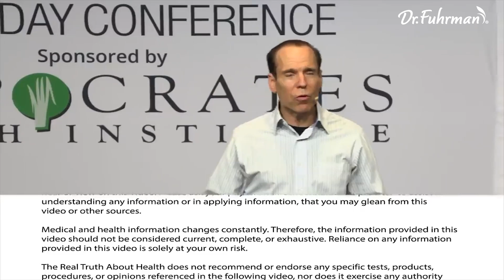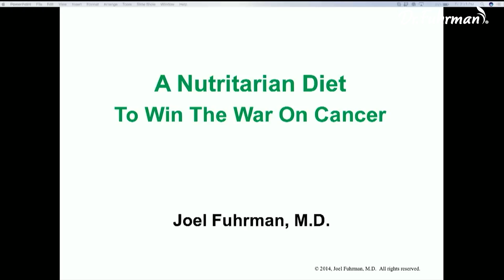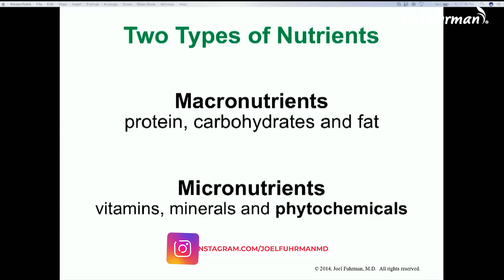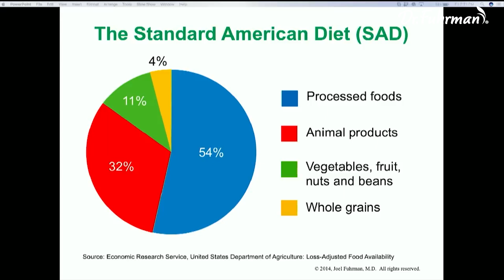Nutrient Dense Foods: Your Superpower for a DISEASE-FREE Life | Dr. Joel Fuhrman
". . . Diseases that afflict Americans are unnatural. They're not the result of genetics, predominantly from aging. In other words, cancer, heart attacks, strokes, dementia don't have to happen. And they shouldn't happen if we live in a manner in to live the way the bodies have been made and biologically designed."  — Dr. Joel Fuhrman

In a world that often prioritizes convenience over health, where processed and fast foods dominate our plates, achieving a disease-free life may seem impossible.

The situation may be different, though, if there's a hidden superpower in nutrition that could unlock a healthier life filled with vitality, longevity, and most importantly, an unwavering sense of well-being.

And there is. Enter the Nutritarian diet, where the remarkable synergy of macronutrients and micronutrients promises to be the ultimate game-changer.

Here's what you need to know about the standard American diet, calories, micronutrients, and more.